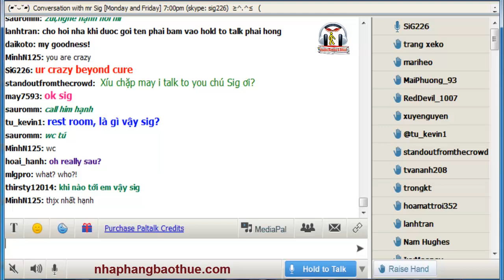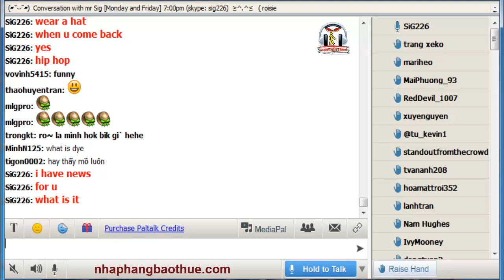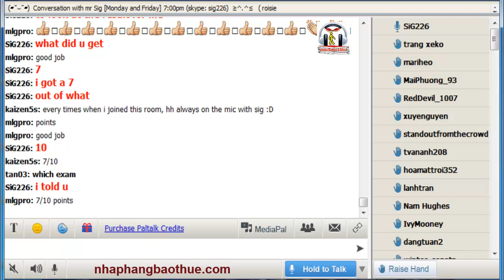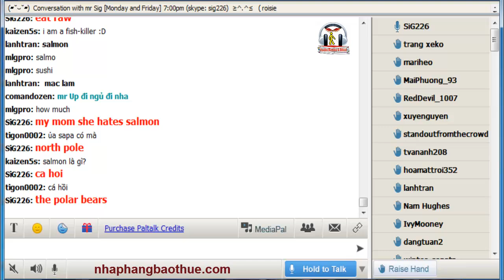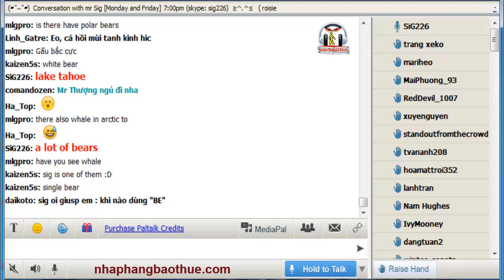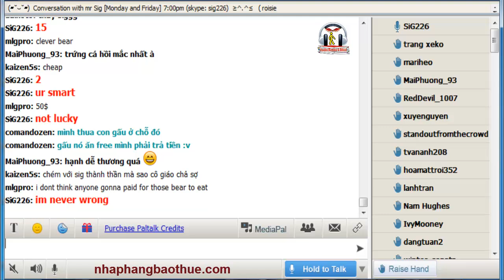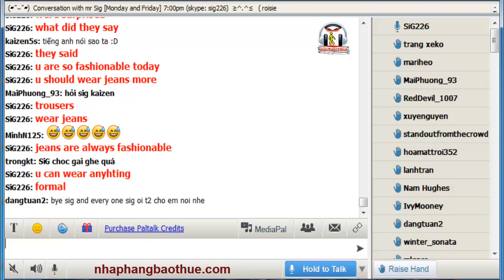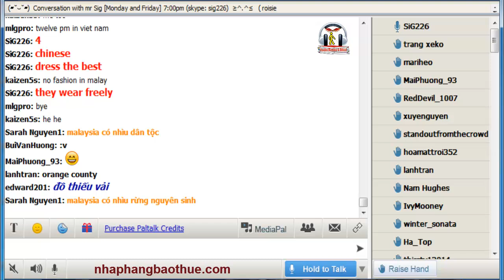Vol.155 - English Conversation on Paltalk to Kenny N - Track 1550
* Lịch học với Kenny Ng trên Youtube:
- Tối thứ 5 lúc 7pm VN
Chỉ cần click vào link và ngồi chờ khi nào Sig lên mic thì sẽ online

Kho sách nói dành cho người mù